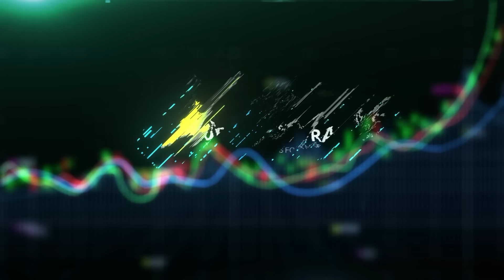Secrets of Day Trading For A Living - Andrew Aziz | Trader Interview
In this Forex trading video, Etienne sits down with Andrew Aziz talking about the secrets of day trading for a living. Learn the importance of a disciplined mindset, sticking to what you know, and developing good habits as a trader.

Chapters:
00:00 Secrets of Day Trading For A Living
01:11 Andrew's trading and market conditions
04:28 The importance of persistence and timing
05:24 Trading while traveling and managing internet connectivity
07:21 Starting in day trading and the importance of simulators
09:08 Using VWAP in trading and its benefits
10:31 Psychology in trading and the fear of missing out
11:29 The role of psychology in trading success
13:50 Andrew's transformation and the importance of mindset
16:32 Developing a winning mindset and overcoming challenges
20:17 Sticking to what you know and avoiding distractions
22:42 Common mistakes traders make and the importance of money management
23:41 Setting rules and boundaries for effective trading
26:07 The potential in trading and the need for education
28:33 How to find Andrew Aziz (link below)